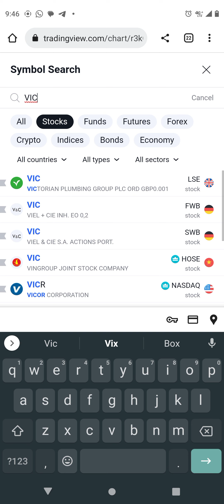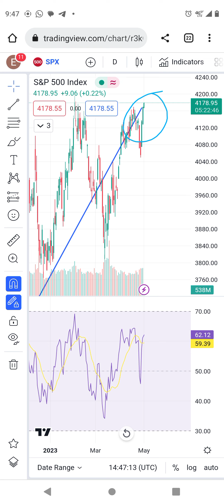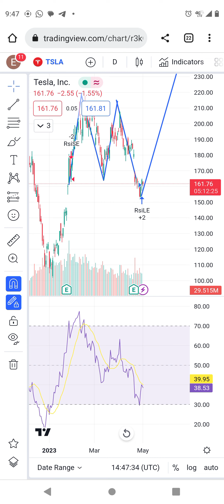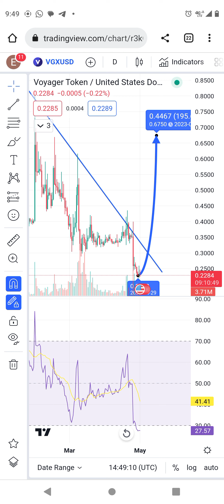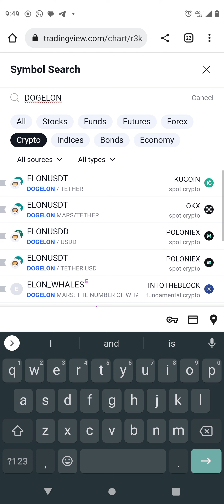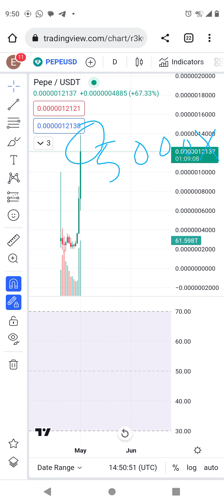undervalued stocks and crypto. pepe coin is killing it